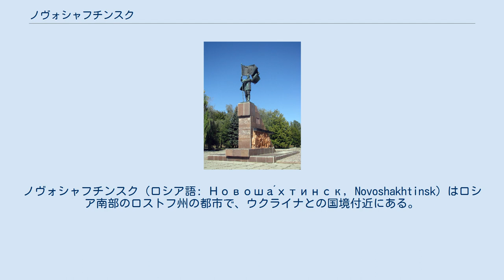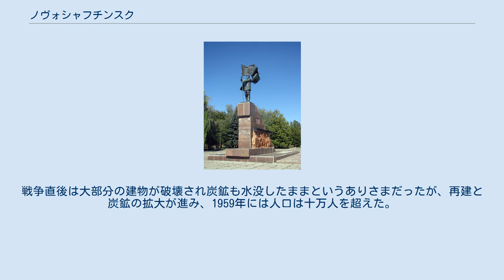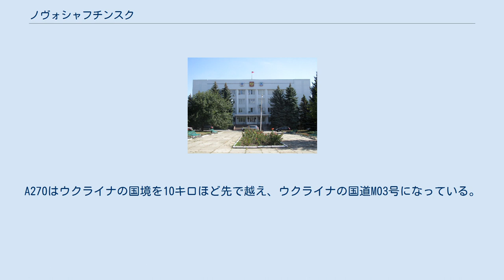ノヴォシャフチンスク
ノヴォシャフチンスク（ロシア語: Новоша́хтинск, Novoshakhtinsk）はロシア南部のロストフ州の都市で、ウクライナとの国境付近にある。
ウクライナからロシアに伸びるドネツ丘陵にある炭鉱の町であり、ドン川流域の支流であるマールイ・ネスベタイ川が流れる。
州都ロストフ・ナ・ドヌの北80キロメートルに位置する。
最寄りの都市は17キロメートル北東にあるクラスヌイ・スリンと、25キロメートル東にあるシャフティ。
 人口は111,075人（2010年全ロシア国勢調査。2002年国勢調査では101.131人、1989年国勢調査では107,772人）。
 ノヴォシャフチンスクの市役所兼ドゥーマ（議会）ビル ノヴォシャフチンスクの鉱山労働者記念碑 ノヴォシャフチンスクはドネツ盆地（ドンバス）の他の都市と同様、瀝青炭の採掘に伴って生まれた鉱山町である。
マールイ・ネスベタイ川の上流には19世紀半ばから20世紀初頭にかけて小さな鉱山や集落がいくつかできていた。
1913年にロストフの産業家であるニコライ・パラモノフが大規模な炭鉱を開発し、近くに炭鉱労働者の集落が開かれた。
1917年の十月革命以後、炭鉱は国有化され、炭鉱労働者集落は共産主義インターナショナルにちなんでコミンテルン（Коминте́рн）と改名された。
 1939年、コミンテルン町は他の労働者集落と併合して「新しい鉱山の町」という意味のノヴォシャフチンスクという名になり、市に昇格した。
以後、ソビエト連邦の崩壊に至るまで、ノヴォシャフチンスクは炭鉱とともに歩んできた。
第二次世界大戦時、1942年7月23日から1943年2月13日まで、ノヴォシャフチンスクはドイツ軍に占領された。
ドイツ軍が来るまでの間に炭鉱には水が流し込まれ、住民の一部は避難した。
ドイツ軍は捕虜収容所をノヴォシャフチンスクに作り捕虜に重労働をさせたが、赤軍に解放された後はドイツ軍捕虜の収容所が作られ、ドイツ人捕虜は1950年代まで炭鉱作業に従事させられた。
戦争直後は大部分の建物が破壊され炭鉱も水没したままというありさまだったが、再建と炭鉱の拡大が進み、1959年には人口は十万人を超えた。
 2003年、ザパドナヤ炭鉱で大事故が起こり、46人が取り残された炭鉱に注水が行われた。
6日後に12人の炭鉱夫が奇跡的に救出されたが、この事故による打撃は大きく、ロシアで進んでいた石炭産業の再編も相まって、同年ノヴォシャフチンスクの炭鉱はすべて閉鎖されることになった。
 ソ連崩壊後の1990年代の経済縮小に伴い、ノヴォシャフチンスクの石炭採掘はほぼ停止し、2003年にはノヴォシャフチンスクから炭鉱が完全に消えた。
炭鉱の代わりの産業として、食品工業などが市の主要産業になっている。
2009年には大規模な石油精製所ができ、市の最大級の雇用主になった。
 ノヴォシャフチンスクではロシア連邦道路M4とA270道路が交差している。
A270はウクライナの国境を10キロほど先で越え、ウクライナの国道M03号になっている。
鉄道駅は市のすぐ外側にある。